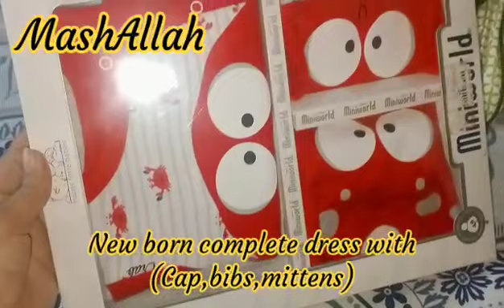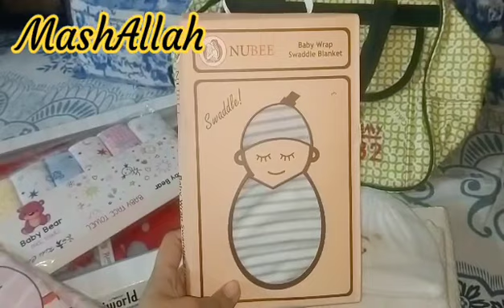Some necessary things for baby bag||What I take in my babybag for now